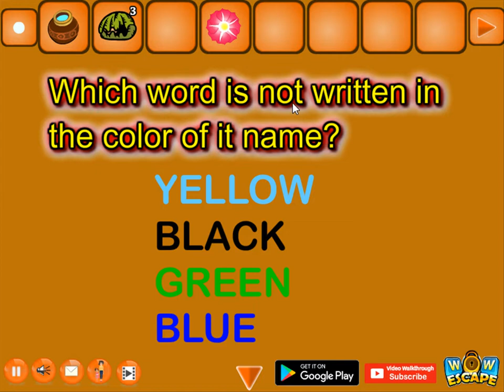Find the Missing Kid | Video Walkthrough | Wow Escape | Official Walkthrough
Find the Missing Kid